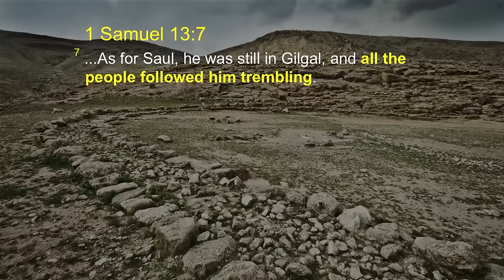Lobpreis mit Joseph Prince - Die Psalmen Davids singen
Video zu Kapitel 9 "Gib nicht auf!" aus "Iss dich zu Leben und Gesundheit" von Joseph Prince.

Erlebe eine kraftvolle Zeit gesalbter Anbetung mit Joseph Prince, während er die Gemeinde mit den Psalmen Davids im Lobpreis anleitet.